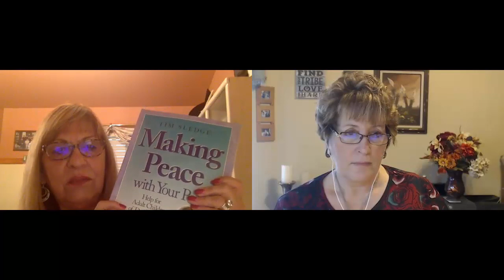We Choose to Thrive - Sylvia Justus